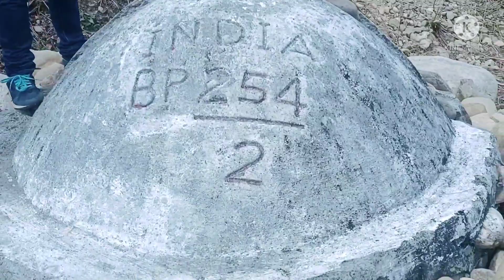বৰনদী অভয়াৰণ্য.(bornadi Avayaranya)🦣🦣